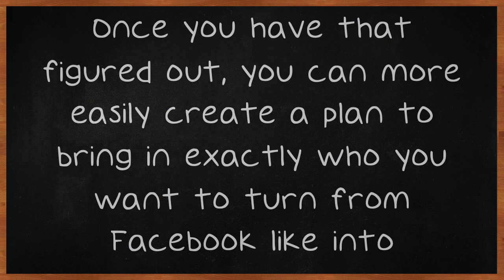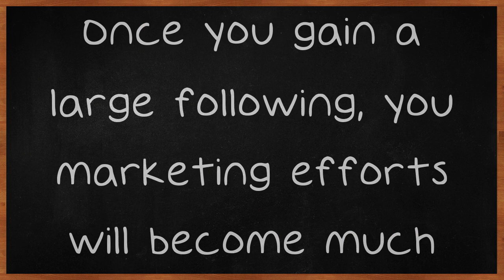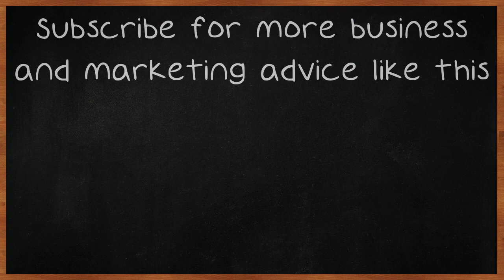Techniques To Help You Market Through Facebook.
Techniques To Help You Market Through Facebook. Marketing using Facebook has become a big part of the marketing strategy for many businesses. Through the power of social networking, you can use Facebook to spread the news about your company and its products and you can cultivate your relationships with your customers. To learn more about how you can use Facebook to your marketing advantage, read the following video. The key to all marketing is to understand why you're doing it.